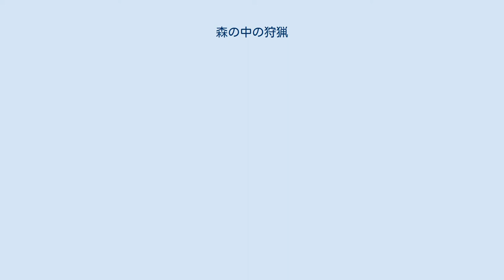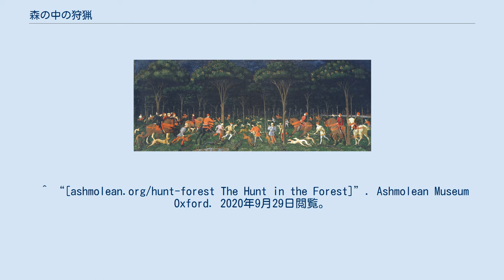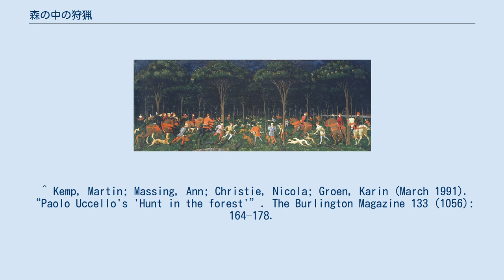森の中の狩猟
パオロ・ウッチェロの作品
『森の中の狩猟』（もりのなかのしゅりょう、または『夜の狩り』、または単に『狩り』としても知られている、英: The Hunt in the Forest）は、1470年ごろに制作されたイタリアの芸術家パオロ・ウッチェロによる絵画である。
イギリスのオックスフォードにあるアシュモレアン博物館で、おそらく最も有名な絵画である 。
 絵画は、ルネサンス美術において遠近法を効果的に使用している初期の例であり、人、そして馬、犬、鹿などの狩猟に関わる動物が遠くの暗い森に姿を消しているところである。
1475年にウッチェロが亡くなる前の、知られている絵画としては最後の作品である。
 この絵画は、イギリスの連続テレビ番組「ルイス」の「消失点」のエピソードで紹介されている。
殺人の手がかりとして絵画の絵葉書が発見されるのだが、ルイスと彼の同僚はアシュモレアン博物館にあるこの絵画を何度も見にいって、博物館の専門家からその重要な特徴について教示される。
絵画を通して、ルイスは事件を解決することを可能にする洞察を得るのである。
 ジョン・ファウルズは、「エボニー・タワー」と「コレクター」の2回で、この絵について、「見た瞬間、構図のデザインに、あなたは衝撃を受けます。他のすべての技術的なことは別としても。絵画が完璧であるこがわかるのです」と言及している。
The Hunt in the Forest]”. Ashmolean Museum Oxford. 2020年9月29日閲覧。
 ^ Kemp, Martin; Massing, Ann; Christie, Nicola; Groen, Karin (March 1991). “Paolo Uccello's 'Hunt in the forest'”. The Burlington Magazine 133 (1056): 164–178.